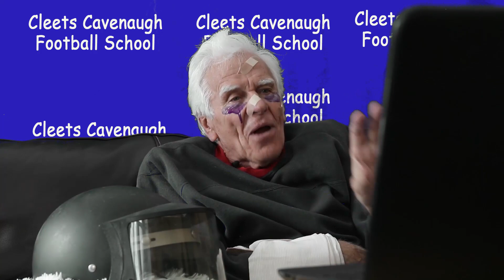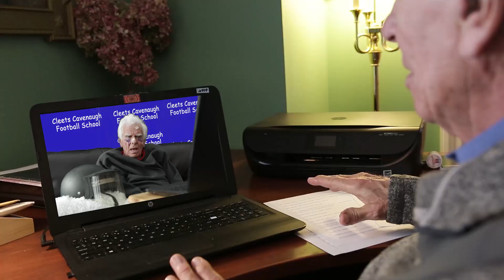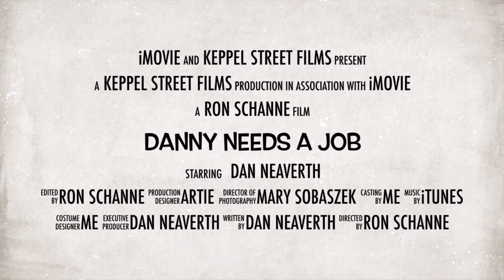Danny Zoom with Bronco Malkevich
Danny talks to the newest BILLS Player.